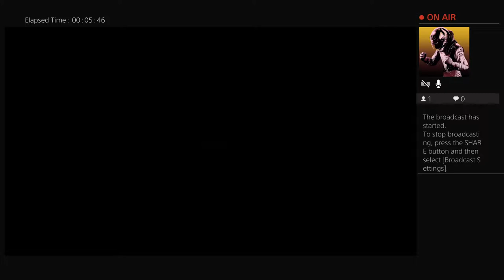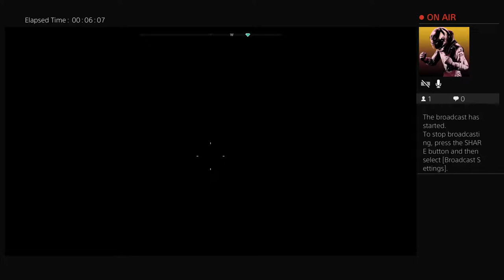ANDERSONbarbosa1's Live PS4 Broadcast